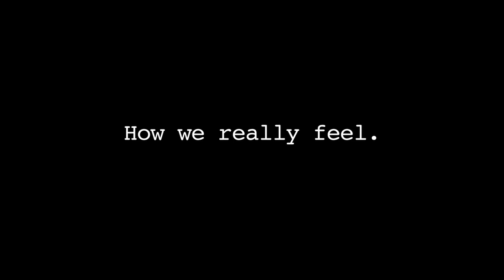Steve explains the importance of an MRI after ligament damage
Have you ever sprained your knee and neglected to have it examined? Steve explains the importance of having an MRI after suffering severe ligament damage from a ski accident.